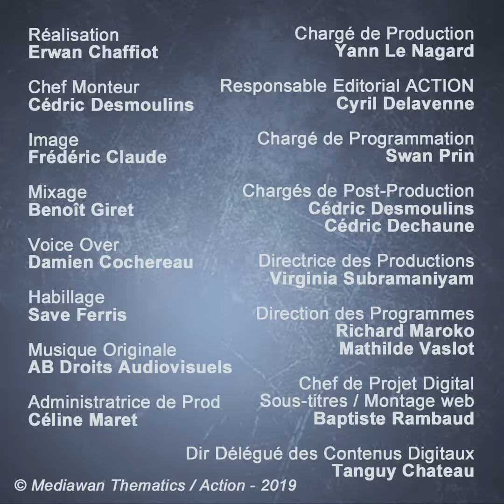HOLLYWOOD VU PAR : JOE DANTE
Interview : le réalisateur Joe Dante (Gremlins, Hurlements, Panic sur Florida Beach) nous livre son point de vue sur Hollywood, concernant son évolution.

(Cet entretien a été enregistré le 19/09/2015)